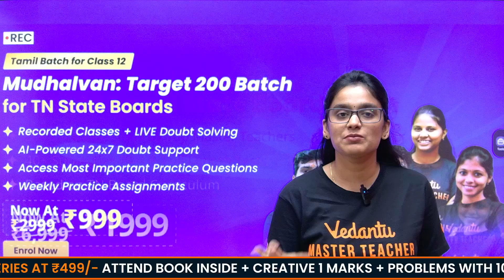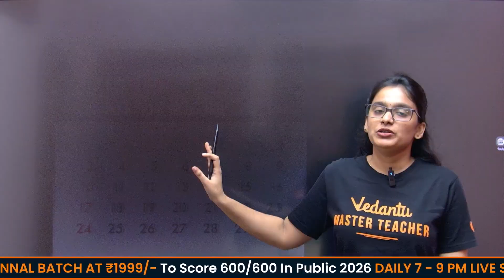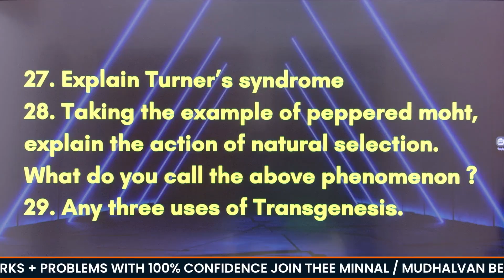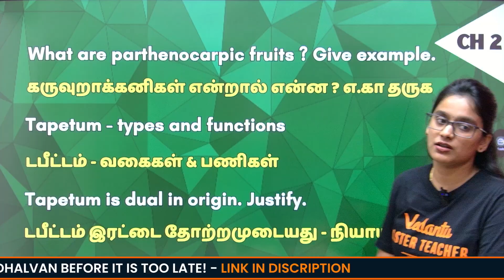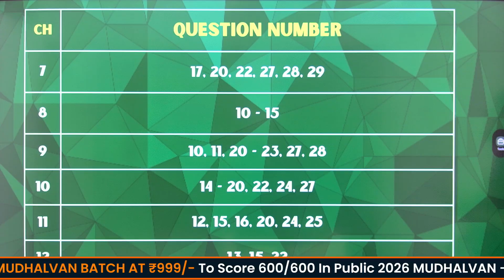12th Biology + Pure Science | Half yearly Exam 2025 Important Questions | Asha Ma'am